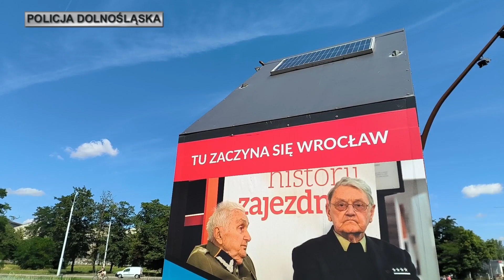Nowi dolnośląscy policjanci wypowiedzieli słowa roty ślubowania…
,,Ja obywatel Rzeczpospolitej Polskiej, świadom podejmowanych obowiązków policjanta, ślubuję: służyć wiernie Narodowi, chronić ustanowiony Konstytucją Rzeczpospolitej Polski porządek prawny, strzec bezpieczeństwa Państwa i jego obywateli, nawet z narażeniem życia. (...)” – m.in. właśnie te słowa w trakcie uroczystego ślubowania, które miało miejsce w niezwykle ważnym miejscu Wrocławia, wypowiedzieli nowi funkcjonariusze Policji. Stan osobowy garnizonu dolnośląskiego powiększył się bowiem o 15 policjantek i 30 policjantów, którzy to po kilkumiesięcznym szkoleniu podstawowym, trafią do służby w swoich jednostkach terenowych. Akty ślubowania policjantom wręczył Komendant Wojewódzki Policji we Wrocławiu nadinsp. Dariusz Wesołowski, a w uroczystości udział wzięli także: Wicewojewoda Dolnośląski Jarosław Kresa, Dyrektor Ośrodka „Pamięć i Przyszłość” dr Andrzej Jerie oraz przedstawiciele kadry kierowniczej i oczywiście nowi funkcjonariusze wraz z rodzinami. Oprawę muzyczną wydarzania zapewnili muzycy z policyjnej Orkiestry z KWP we Wrocławiu.